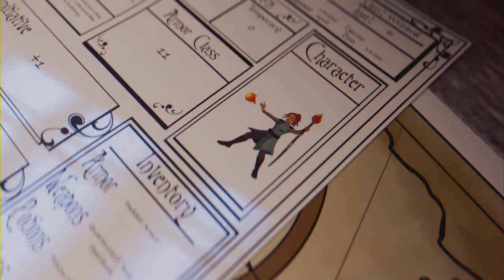Division 2 DARKZONE U can NOT RUN UP ON EVEYONE!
Team NEGOTIATOR BUILD, did GOOD SOLO!!!